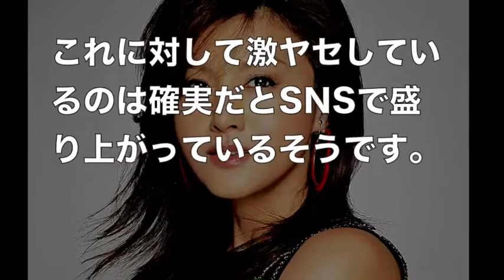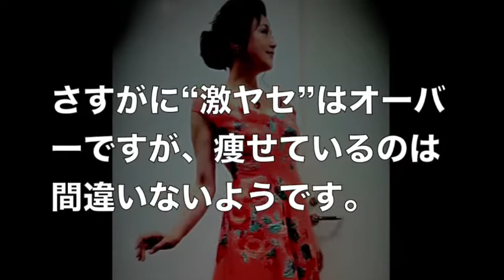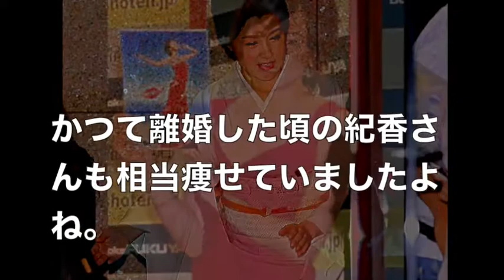藤原紀香【衝撃】否定しても噂されるあの疑惑www 片岡愛之助が心配!!!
藤原紀香【衝撃】否定しても噂されるあの疑惑www

今回ばかりは『確定』www 衝撃写真に心配の声www
片岡愛之助は紀香を捨てるのか？？？

藤原紀香衝撃の姿…激やせは本当だった...重病？過労？ストレス？真相は…≪噂のカベミミチャンネル≫

藤原紀香激やせの真相…危険な状態?ストレス?病気?海老蔵も驚きの内容とは【絶望パパラッチ】

引用元：Asa-Jo